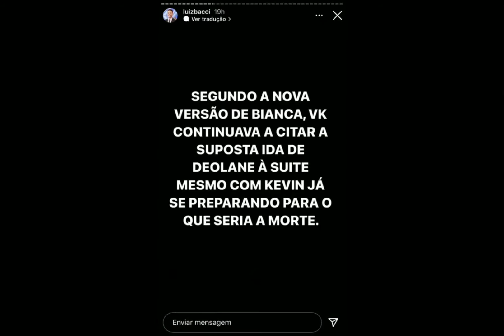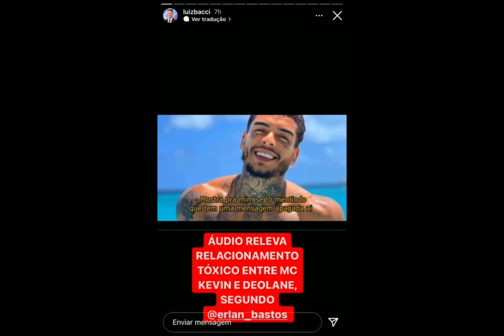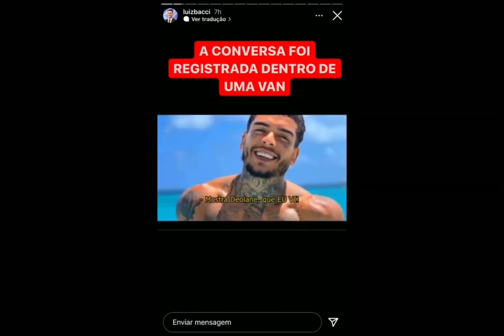MC VK SURTA, AUDIO REVELADO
Notícias, informações, noticiários, informação, se mantenham informados.

Áudio de mc VK e Deolane é mc kevin briga antes do acidente